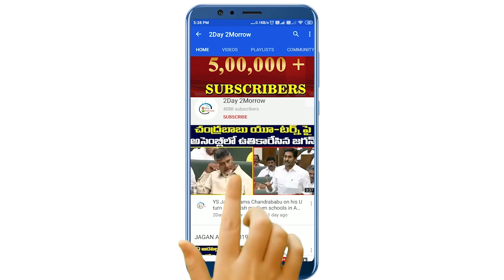సీతక్క విశ్వరూపం..Mulugu MLA Seethakka Strong Warning to Officer In Phone | Congress # 2day 2morrow